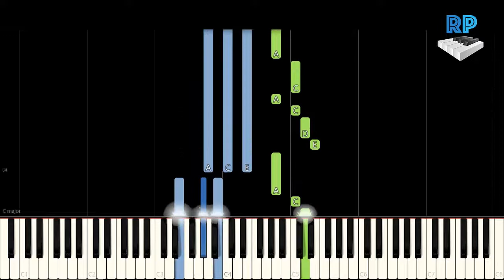BTS - Lost - Synthesia Piano Tutorial